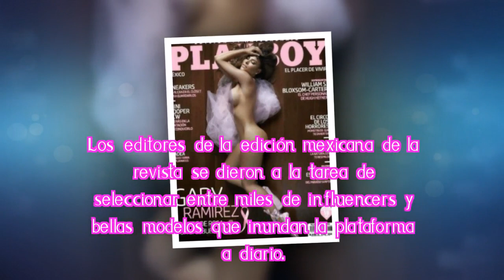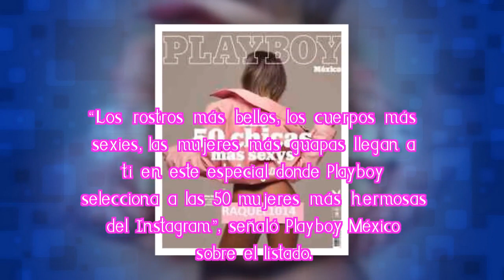Esta bella colombiana es la chica más sexy de Instagram según Playboy